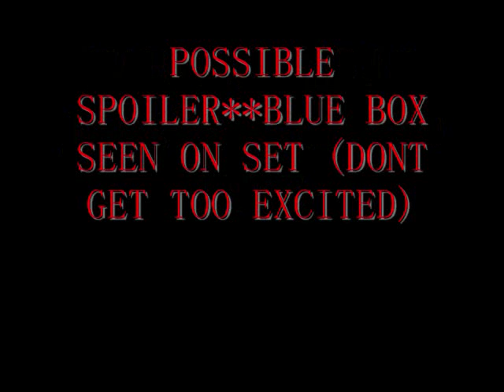Sja final 2 episode pictures :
KL WATCH